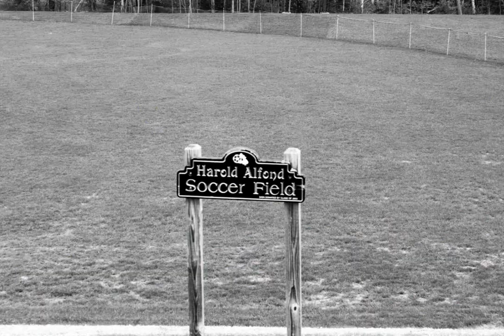Foxcroft Academy campus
Alejandro Barcelo '15, Madison Chadbourne '16, and AJ Huntley '15 created this virtual tour of the Foxcroft Academy campus.